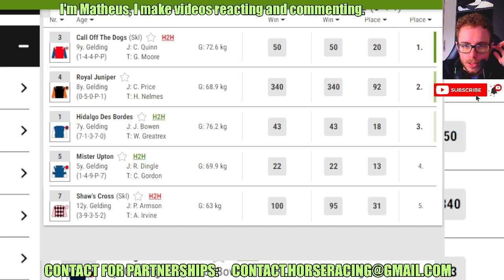Call Off The Dogs wins at Fontwell May, 26 2024 RESULTS